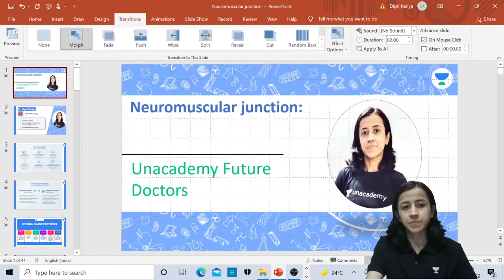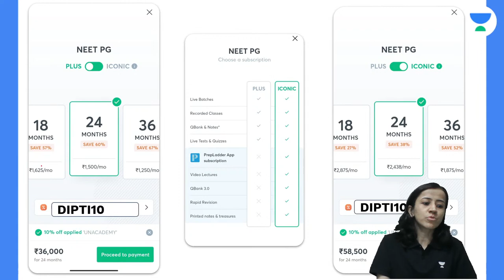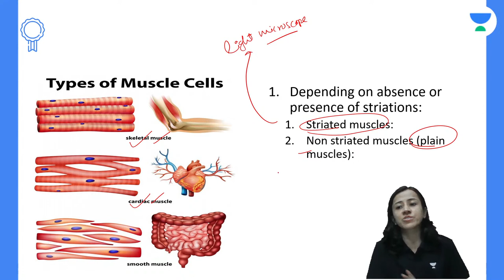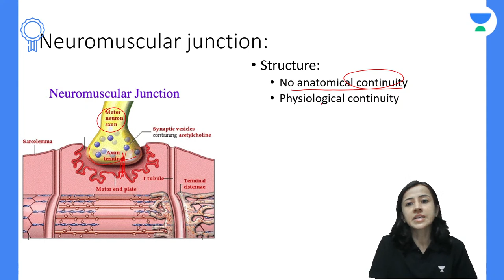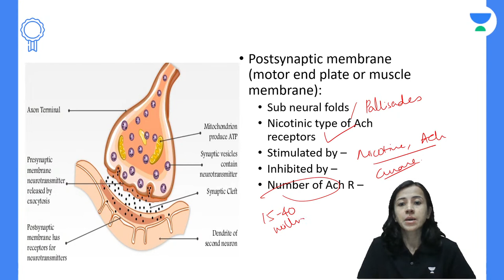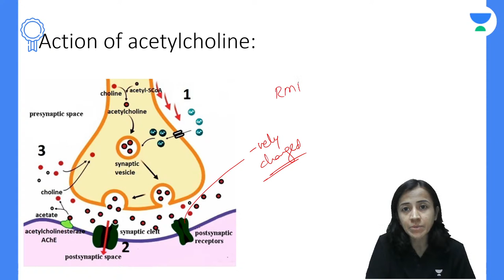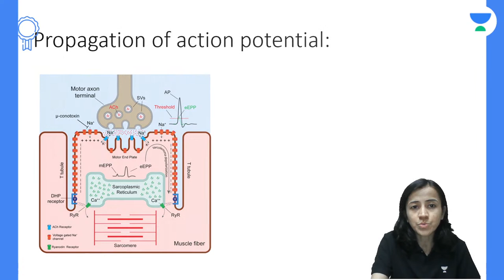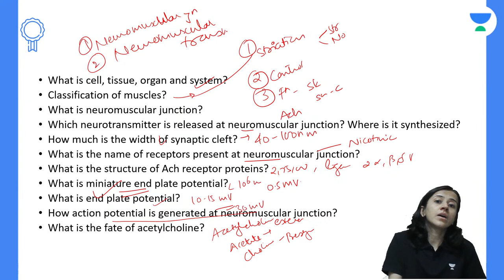Neuromuscular Junction | Focus Prof 1 & Prof 2- Physiology | Unacademy Future Doctors | Dr.Dipti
In this session, Dr. Dipti will be teaching about the Neuromuscular Junction | Focus Prof 1 & Prof 2-Physiology MBBS - Prof - 1

👉🏼Dr.

 Dr.Dipti and other Top Educators take classes on Unacademy App.

Iconic:
- Live Batches
- Recorded Classes
- QBank & Notes*
- Video Lectures
- QBank 3.0
- Rapid Revision
- Snapshot & Treasures